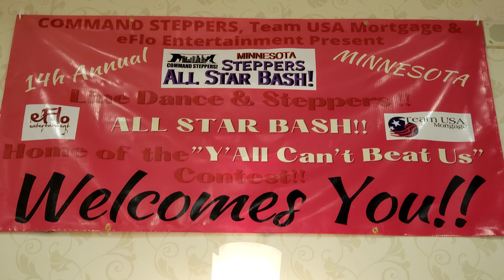Minnesota Steppers, All-Star Bash Line Dance: "Feels So Right"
They were also Line Dancing, in early Jun 2023, at the Minnesota Steppers' All-Star Bash in Bloomington, MN.  Here is a video edit of a line dance immediately following the Line Dance Contest.  Whew! Feels So Right!!